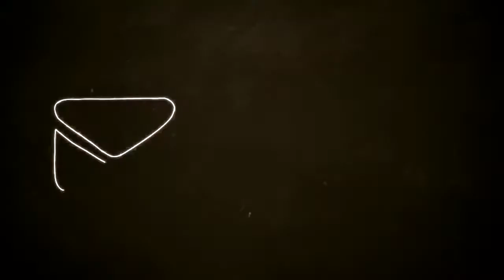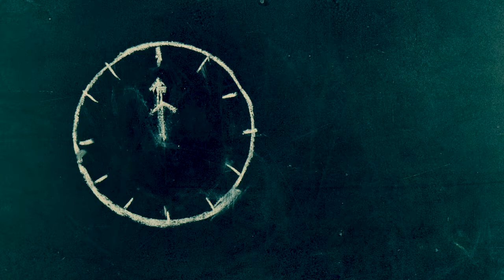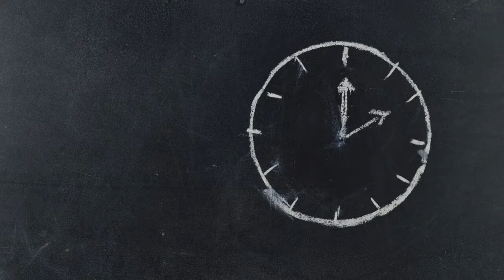Memories-j.Flynn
Music Video

j, Flynn